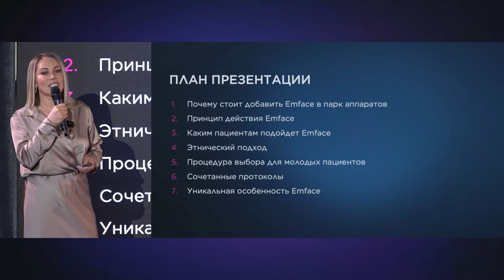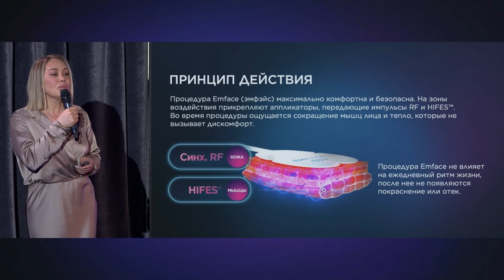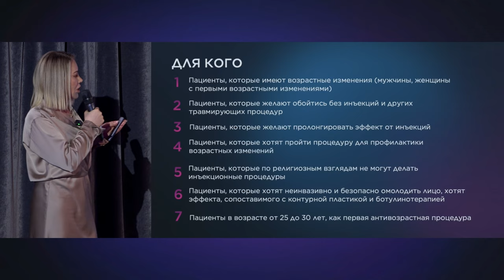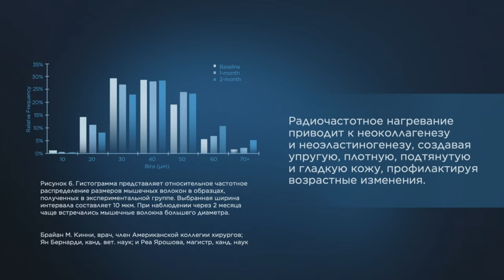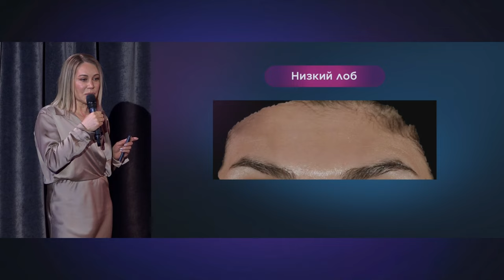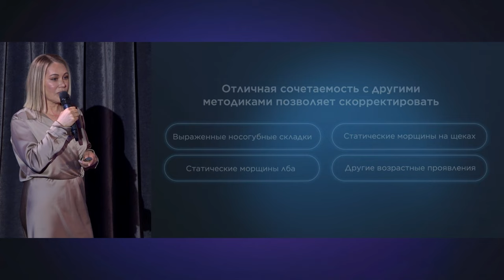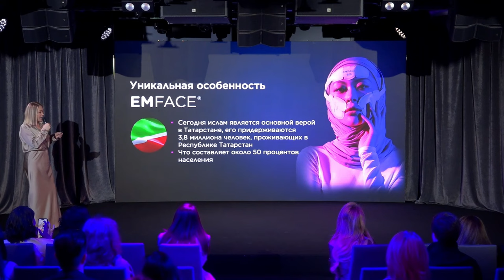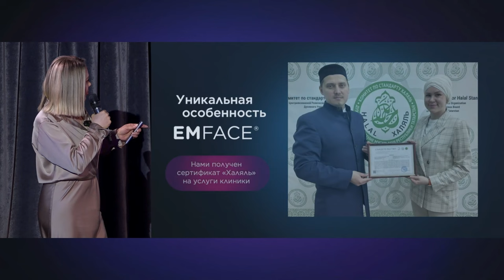Аппарат EMFACE и особенности этнического подхода.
Конференция, посвященная Первой в России неинвазивной процедуре лифтинга лица.

EMFACE – лицо будущих технологий!

🔹Доклад на тему: Особенности этнического подхода.

🔹Спикер: Бухарова Алина Петровна. Косметолог, главный врач Bukharova Clinic, спикер российских и международных конгрессов по эстетической медицине и косметологии.

Задавайте свои вопросы по аппаратам BTL в комментариях и мы подробно ответим на них в следующих публикациях👍